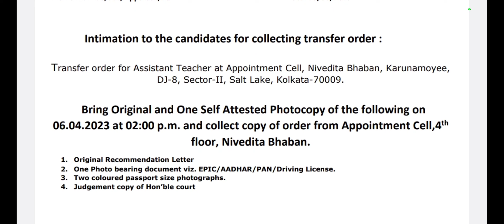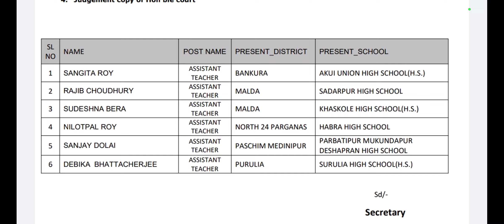কোর্টের নির্দেশ অনুযায়ী কিছু শিক্ষক মহাশয়দের ট্রান্সফার অ্যাপয়েন্টমেন্ট লেটার সংগ্রহের নির্দেশ।।